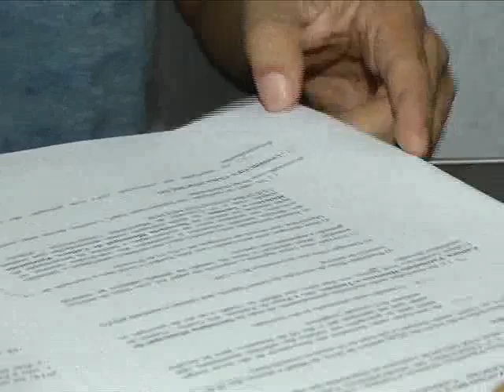Continuam abertas inscrições para concursos de Marchinhas e Corso